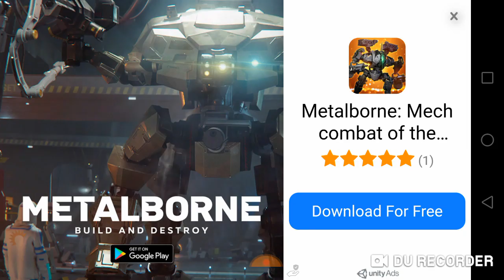Bus simulator 2017 de un invitat special